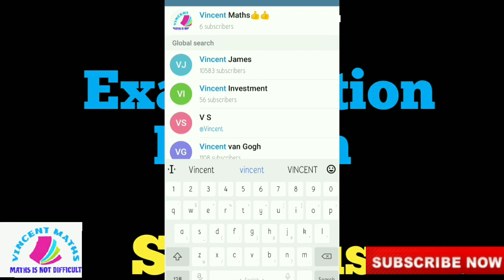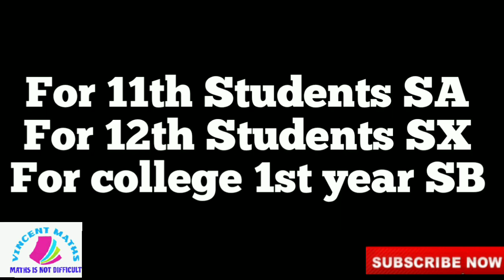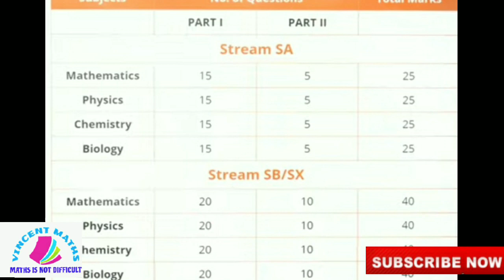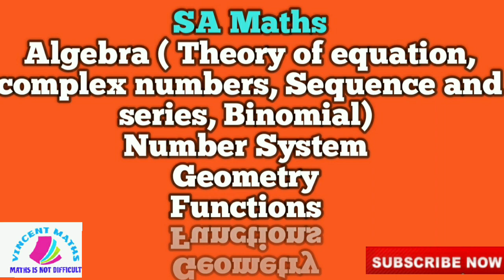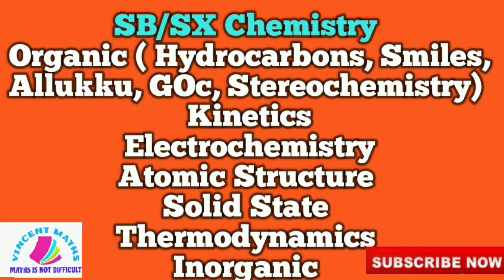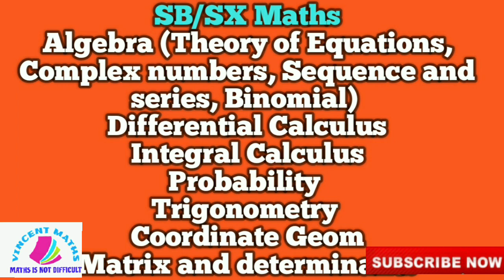KVPY Exam Pattern in tamil | Full Details About KVPY examination | Kvpy syllabus